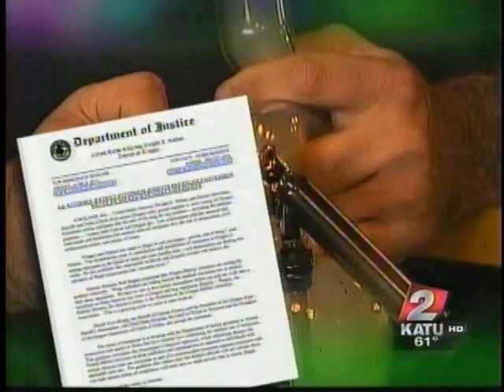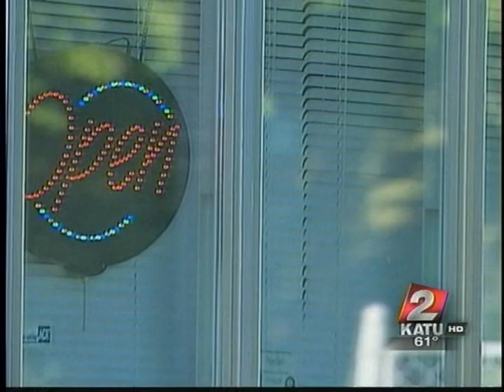Oregon Medical Marijuana Patients Feel Forced to Black Market - KATU2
PORTLAND, Ore. -- The U.S. district attorney for Oregon has served notice on all medical marijuana growers, saying the federal government will not allow the sale of pot anywhere in Oregon.

U.S. Attorney Dwight Holton issued the warning not only to growers but to landlords saying "Knowingly financing a marijuana dispensary or allowing one to operate on your property also violates federal law and could subject financier and landlords to civil and criminal penalties."

There are dozens of growers markets across the state. But many patients and growers are adamant these are farmers markets or grower co-ops and not dispensaries. They say there is never a free exchange of money for marijuana at these operations. They also say they believe it is just another assault on the medical marijuana law passed by Oregon voters.

During a Friday at a strip mall on Southeast 82nd, Oregon medical marijuana patients went into an office and came out with paper bags containing jars of pot.

Medical marijuana patients who use the facility say it's not a dispensary. It's a farmers market. They make a donation and for that donation they are given a playing card. They then give the playing card to a medical marijuana grower. They may get a jar of medical marijuana or not. There is no quid pro quo -- no guarantee they will get marijuana for their money.

For that reason users and operators say they do not believe they are violating laws because they are not actually buying or selling pot.

Bill Elliott, a 65-year-old Vietnam veteran, has been a medical marijuana cardholder for almost three years. He doesn't get his marijuana at that office but he manages the nearby Cannabis Café and knows a lot of people who do get their marijuana there.

"If we don't have any clear-cut decisions or clear-cut guidelines about what they are defining as dispensaries and what they are defining in terms of what we define as a farmers market -- yeah, we could find some gray areas that could cause us some problems," he said.

He says he would like guidance from his government, not threats for doing what he believes is his legal right as an Oregonian.

The National Organization for the Reform of Marijuana Laws (NORML) sees it the same way.

Its Oregon director, Madeline Martinez, says closing farmers markets and growers co-ops could force medical marijuana patients to find pot wherever they can.

"They're not allowed to try to find medical marijuana except on the black market. And so this type of behavior and law enforcement with the heavy hand is just pushing people out to the black market," she said. "Instead, what the government should do is try to capture that revenue and put it into our state coffers."

Whether they are called dispensaries or growers markets, patients and supporters of legalization of marijuana say the same thing: These facilities drive illegal black market dope dealers out of business, because the dealers can't compete with the small donation prices made to markets.

Footage: KATU2
June 9, 2011
Portland, Oregon